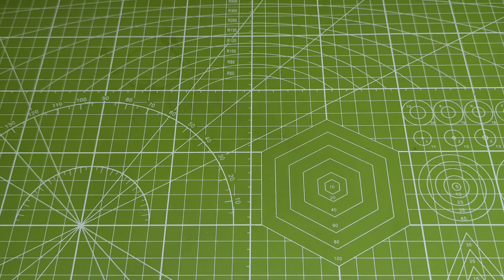DIY How to make a mini Bluetooth speaker ||sub woofer at home, using WOOD🔊🎶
I have a lot of interesting inventions on my channel

 How to make a mini speaker ||sub woofer at home,using Wood

Mr bldr